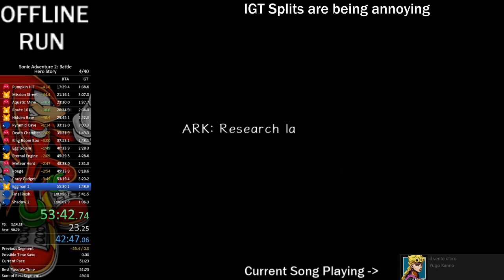Arrivederci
My music actually wanted me to be hyped late in the run LMAO
i guess tails is giorno huh